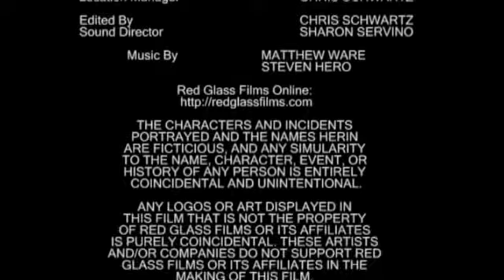The Human Strain Episode 17: In The Still Of The Night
Kade and Jeri try to warm up to their uncomfortable surroundings. It doesn't make sleeping ay easier. being in an unfamiliar place with unfamiliar people and knowing that unfamiliar zombies may be lurking right outside their unfamiliar window.